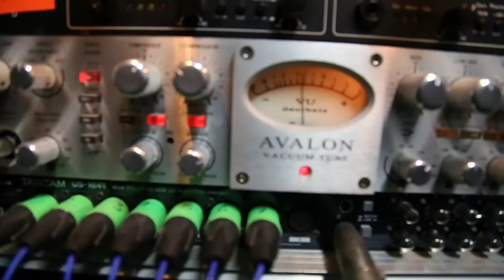Making- Of | Gravação de baixo - EP Banda Marte